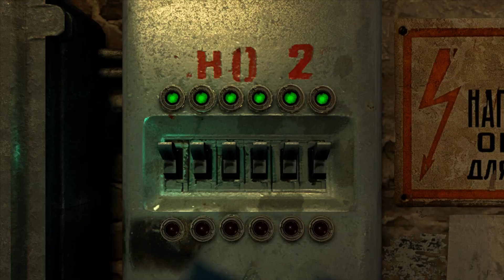Metro 2033 Redux : Decouverte #6 FR PC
Metro 2033 est un jeu vidéo de tir en vue à la première personne post-apocalyptique et un survival horror développé par 4A Games et édité par THQ. Il est sorti sur PC et Xbox 360 le 18 mars 2010, après un développement d'environ quatre ans. Il s'agit du premier jeu de la série.

L'histoire est essentiellement basée sur le roman éponyme de Dmitri Gloukhovski, Métro 2033.